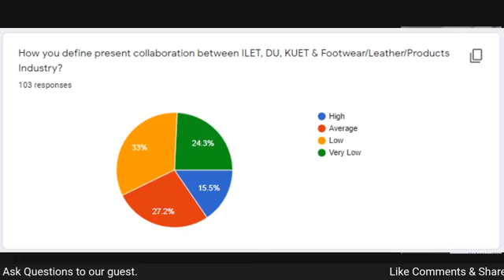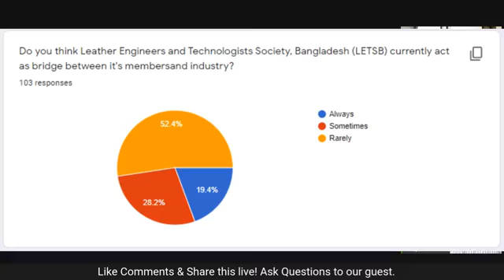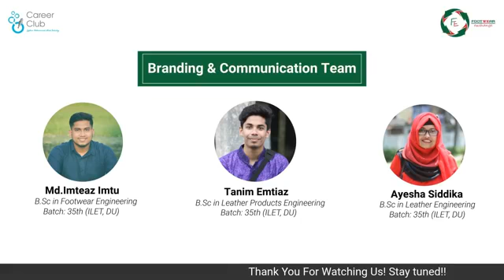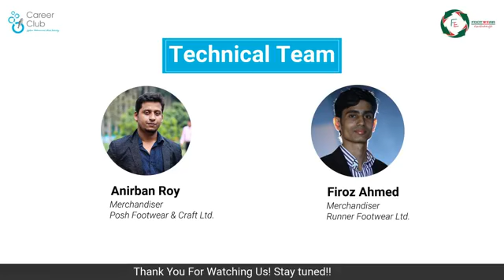How University and LETSB can support students in post Covid situation 3